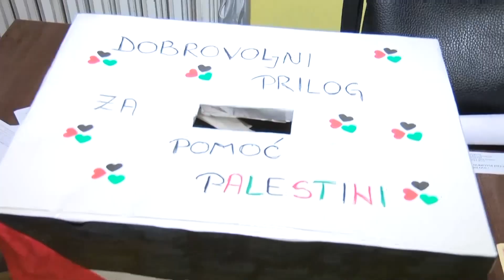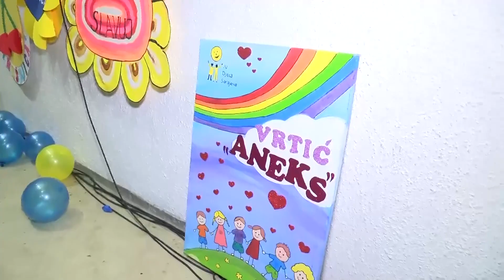Prilog: Svečanost sarajevskih vrtića u Ilijašu povodom Dana državnosti